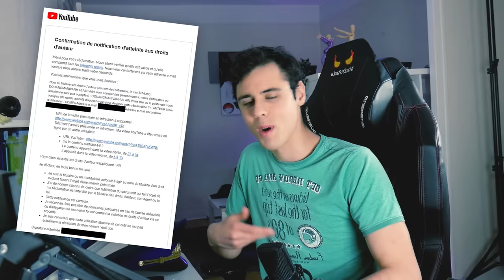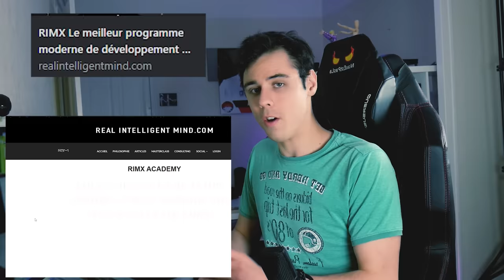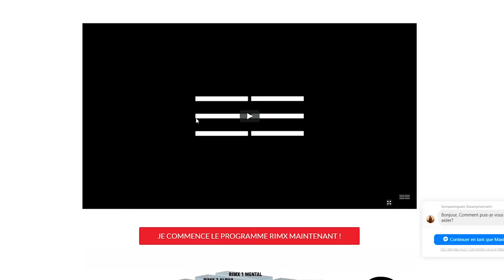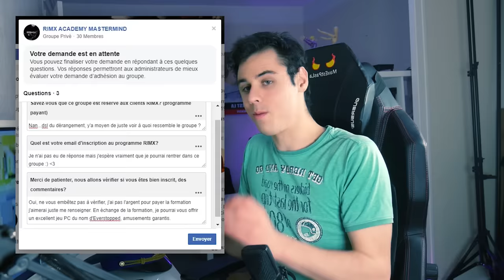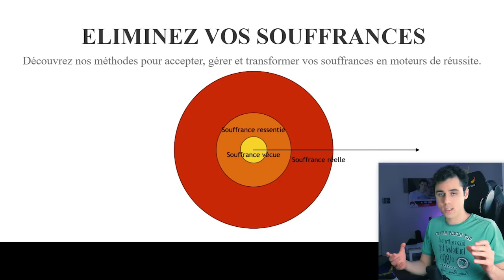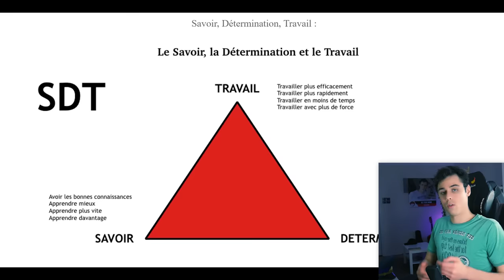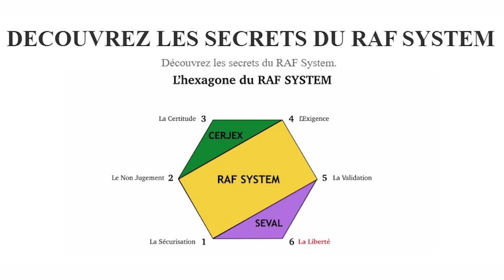Je TESTE une FORMATION pour devenir ALPHA ( RIM / Sompa )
1 like = une dance fortnite de sompa sur tik tok

Aussi :
Nebulosity _ Brendon Moeller
Burned Letters _ Johannes Bornlof
Blue Hills _ Yellowbase
Shake Off the Heat _ Eric Williams